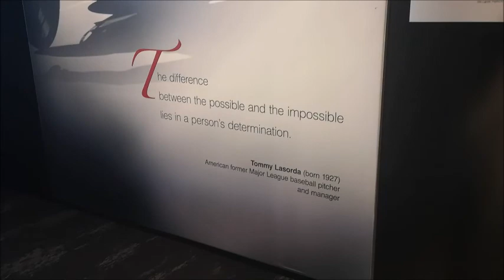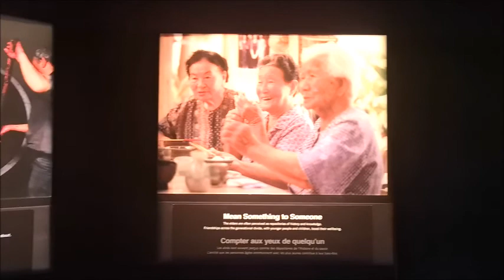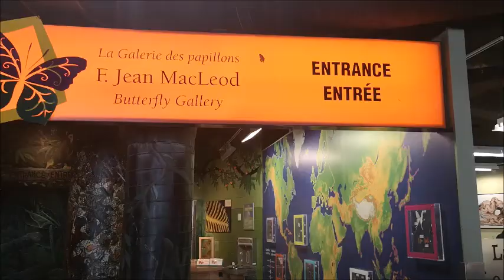Alina's First Time At Science North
Wayne and I both grew up going to Science North and We finally brought Alina there for the first time.

I hope you enjoy this video as much as we enjoyed making them!